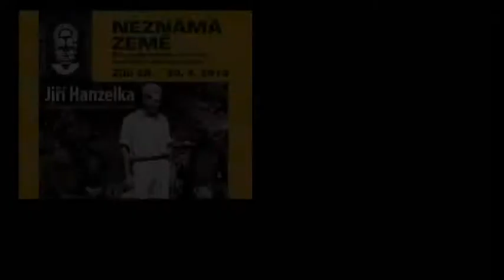Slavnostní večer festivalu NZ2010 část 2..wmv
Vzpomínka na cestovatele Jiřího Hanzelku při příležitosti jeho nedožitých 90. narozenin a vyhlášení držitele festivalové ceny Kantuta pro rok 2010. Účinkují: Vladimír Kroc, Miroslav Zikmund, Miroslav Náplava, Karel Pavlištík a Rudolf Švaříček.